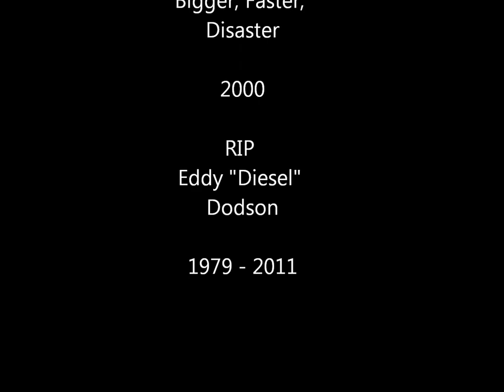Crotch Rockets - "Atom Bomb Boy"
The Crotch Rockets were a 90's Melodic Skate Punk Band based out of Tampa Bay, FL. Posting all songs off of their albums Pleasant Pandemonium (1999) and Bigger, Faster, Disaster (2000).

# Crotch Rockets Band # Crotch Rockets Music # crotch rockets # crotchrockets # band # music #